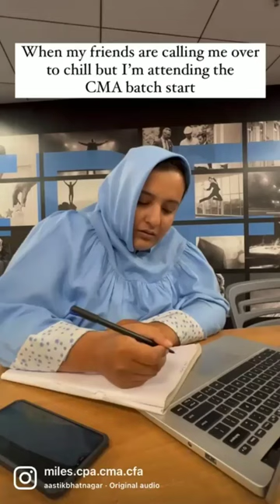Enroll with us today for the batch start and give your Finance and Accounting career a Global Edge!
"Here's a phone call you should definitely NOT answer.

Trust us, you will be in DND mode as the CMA batch starts on October 9, 2022.

Enroll with us today and give your Finance and Accounting career a “Global Edge”! 🌍"